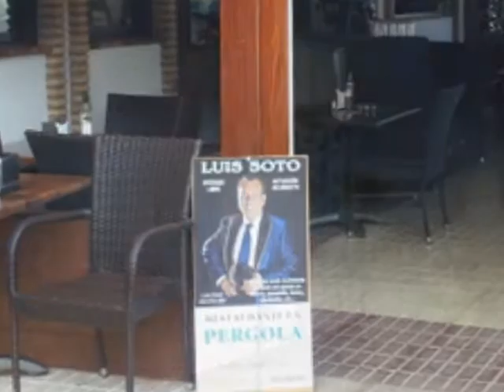El Faro de Rota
A 15 de Septiembre de 2014